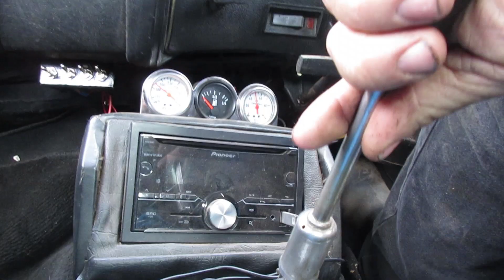Ария-Король Дороги (неофициальный клип)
В клипе использованны кадры с фестиваля 40 лет фильму Безумный Макс (Mad Max 1979).А также копии машин из первых двух частей фильма Безумный Макс.
Трюк с крушением двух караванов,выполнен профессиональным каскадером и актёром из первой части фильма.
Все машины сделаны фанатами Безумного Макса и являются их собственностью.

I dreamed about her all my life
Finally my wishes came true
Here she is (here she is)
Everything shines and beckons the eye
It's not a sin to go to hell

The further - the more
The more, the stronger
Friends are choked with envy
I don't care about my friends
Day and night I will rush
Along the black stripe
Merged together
Two ghosts of the highway

I am the king of the road
I am a king from God
To hell or heaven
Choose yourself

Living like everyone else, I'm bored
Me and death is a toy
Blood speed
Catch your luck

And from heaven she comes down
Golden wave of hair
Spun and covered in earnest

There are two of us in the car
And the night is all hot
Day and night we will race
Merged together
Two highway ghosts

Choose yourself

Blood speed
Catch your luck

We tore off eternity on the fly
And the road hissed like a snake
Bodies glowed like candles
In this race so unearthly
Unearthly

I woke up from a dream
I saw my life from the window
Old body without wheels
And the girlfriend who kisses passionately

All the same, all the same
And the night is getting colder
Day and night I drank a lot
Behind the ghosts of the highway
They are no more
On the black stripe

Choose yourself

Blood speed
Catch your luck

Choose yourself

Blood speed
Catch your luck!